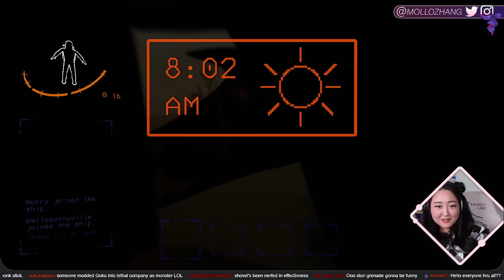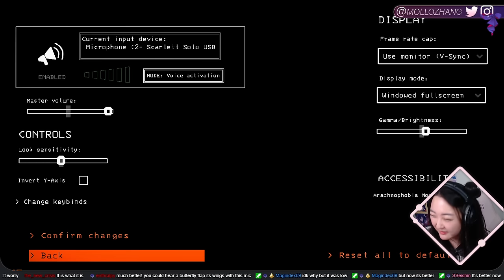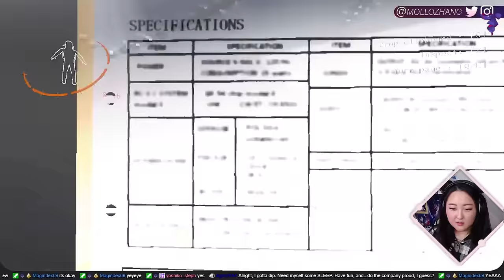Honkai: Star Rail VAs play Lethal Company for the first time! (Dec 2023)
• OTHER LINKS •